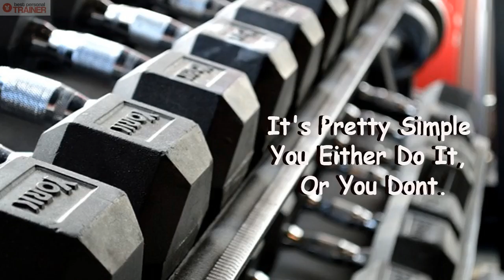Best Globe AZ Personal Trainer | FREE Consultation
More Information about Best Globe AZ Personal Trainer:

Globe Personal Trainer - Personal Trainers in Globe, AZ
Find a personal trainer in Globe, AZ. Search thousands of Globe personal trainers on the only directory that verifies certification.

Find the best personal trainers in Globe at no cost to you.Need a personal trainer? Post your job free infront of thousands of certified personal trainers and find ...

Angie's List
Find Personal Trainers in Globe, AZ. Read Ratings and Reviews on Globe, AZ Personal Trainers on Angie's List so you can pick the right Personal Trainer the ...

Globe Personal Trainers in Globe, AZ. Find a local Fitness Center or ...
Personal Trainers in the Globe, AZ area. Globe fitness centers specialize in services for the body and are usually membership based. They offer a variety of ...

Wikipedia
Christopher "Chris" Powell (born March 2, 1978) is an American personal trainer, reality show personality, talk show host, and author. Powell is best known for his appearances on the ABC television series ... He attended Arizona State University in Tempe, Arizona and received a degree in Exercise Science, with ...
Missing: globe

Wikipedia
A personal trainer is a fitness professional involved in exercise prescription and instruction. They motivate clients by setting goals and providing feedback and ...
Missing: globe ‎az

Wikipedia
Jillian Michaels (born February 18, 1974) is an American personal trainer, businesswoman, author and television personality from Los Angeles, California. Michaels is best known for her appearances on NBC's The Biggest Loser ...
Missing: globe ‎az

Workshops to Become a Personal Trainer In Globe AZ
personaltrainercertificate.us/.../Arizona/Globe-Workshops-to-Become-a-...
Become a NESTA Certified Personal Fitness Trainer, and start your dream career now! ... Biomechanics Specialist • and so much more The best part about these certification courses is that they are entirely flexible ... Wikipedia : Globe, Arizona

Person

Channel's Subscription link